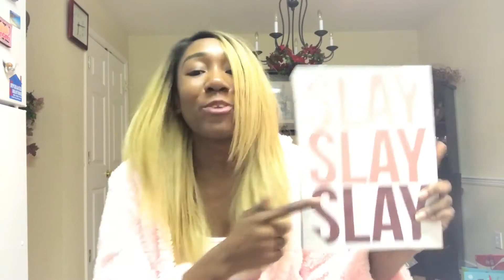Christmas Gift Swap | ft. AllThings_Lakirah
Me and Lakirah are back at it again with the collab! Here's our Christmas Gift Swap! I hope you all enjoy, and don't forget to check out her channel!

Collabs, Reviews, or Anything Business Related ..